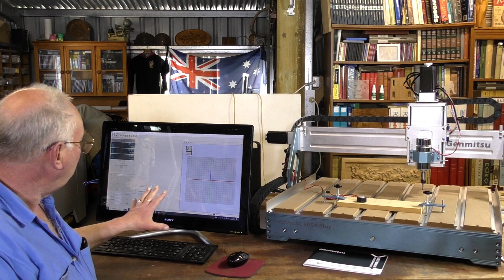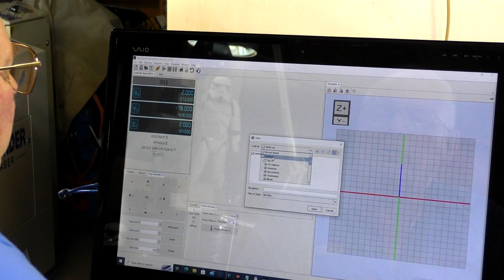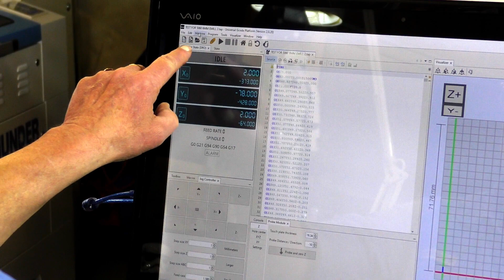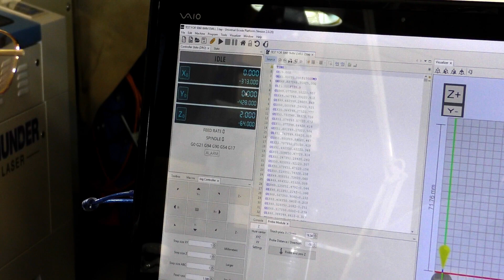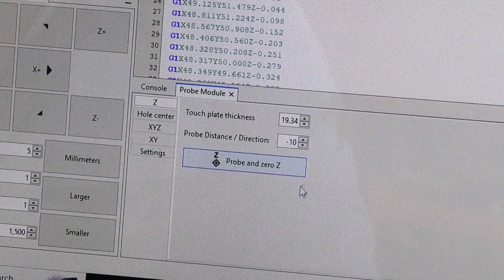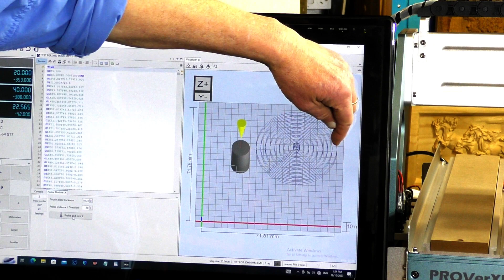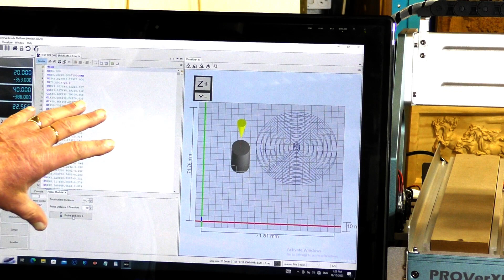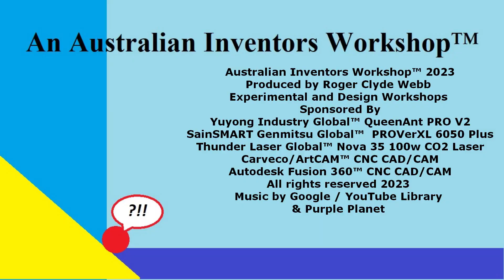BEST NEW CHEAP CNC Router SainSMART 6050 Plus, + UGS Universal G-Code Sender First test cut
A Roger Webb CNC Router tutorial Video 847 First test cut SainSMART Genmitsu PROVerXL CNC Router + UGS Universal G-Code Sender

ROGERWEBB5798
(ONLY AT THIS ADDRESS BELOW)

& Purple Planet

AND